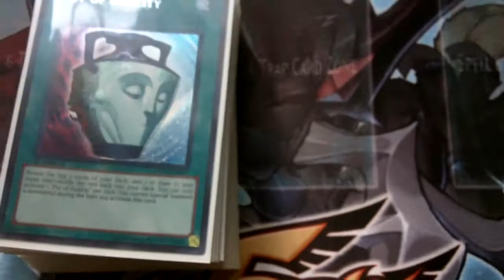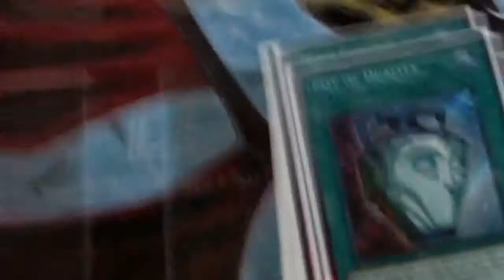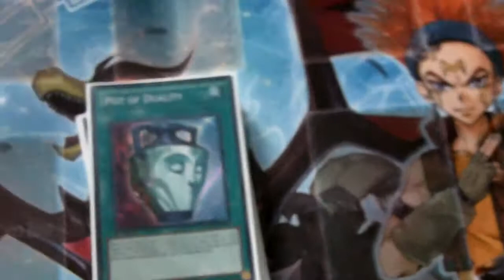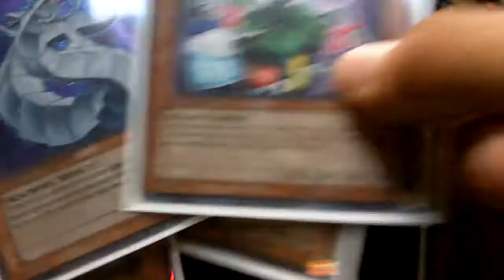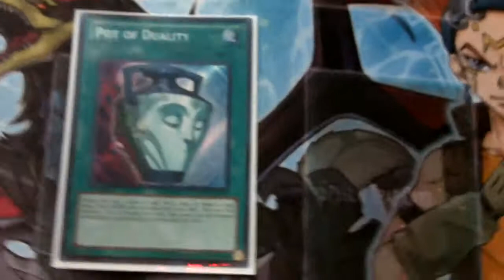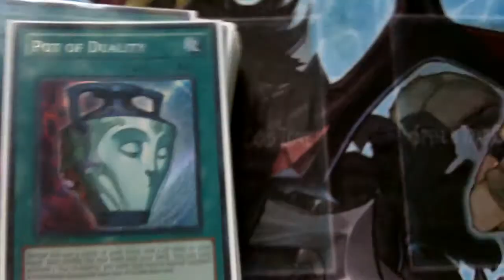Regional Update + Need 1 more Pot of Duality!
Regionals didnt go down well for me it actually sucked like hell! I will keep getting better and hope to do well at other regionals always up for learning new stuff :D I need one more Pot of Duality so i'll trade for one if sombodys willing to trade/sell it! Please keep subcribing I really do appreciate it guys!